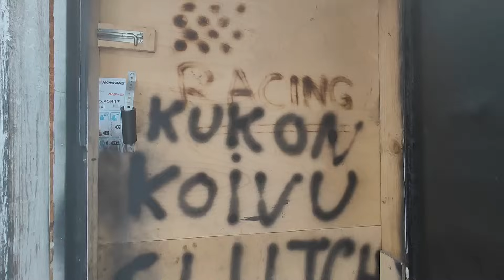TÄTÄ ETTÄ OO NÄHNY